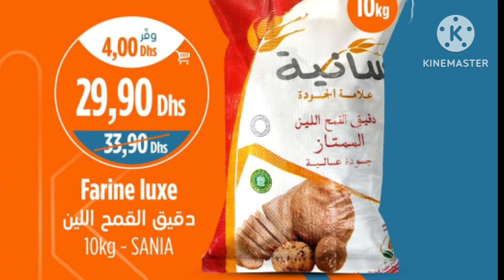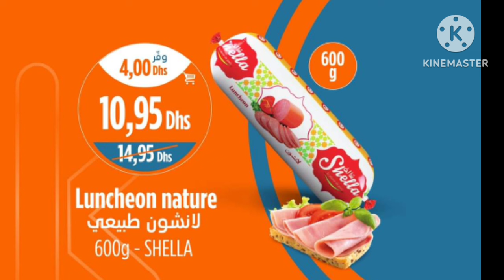عروض كازيون 📢 تخفيضات على المواد الغذائية 👍اثمنة منافسة 💥